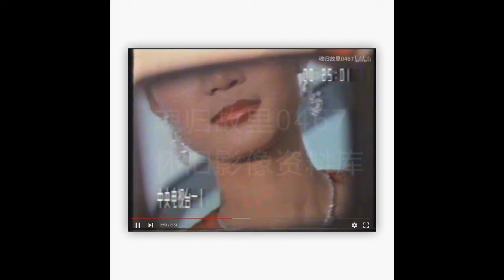screen recording - cctv 17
from the album: “cctv 中​國​中​央​電​視​台”